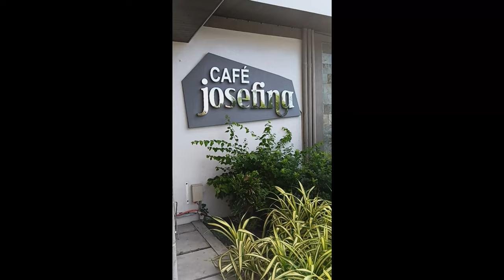Come Explore With Us On Our Breakfast Ride Through Capas!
A Delicious Breakfast Adventure: Hunting for the Perfect Meal
When Life Gives You Lemons (or a Closed Cafe): How to Make the Best of a Situation
The Joy of Exploring New Places: A Breakfast Adventure in Capas
Embracing Spontaneity: How a Failed Breakfast Plan Turned into a Memorable Experience
A Morning of Surprises: Unexpected Breakfast Finds in Capas.

CAMERA: DJI OSMO ACTION + DJI mic